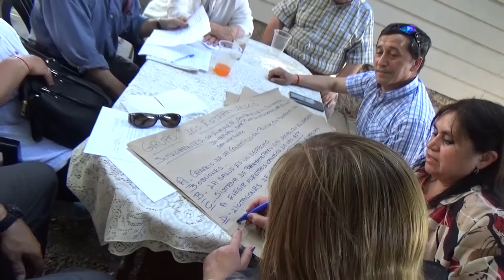Conclusiones de cabildos vecinales fueron entregados a autoridades nacionales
Las conclusiones de los tres cabildos realizados por las juntas de vecinos de Curicó fueron entregados a autoridades del poder ejecutivo y legislativo